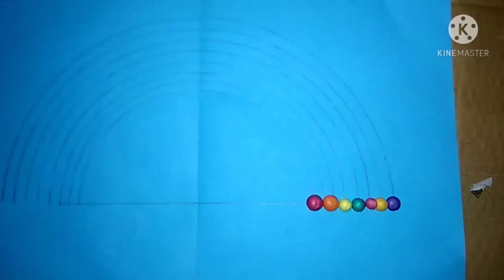Pari Craft Ideas how to make rainbow 🌈 card 5 minute craft Pari craft ideas Easy rainbow card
hi friend's
welcome to the my channel Pari craft ideas
today I will teach you how to make rainbow 🌈 card